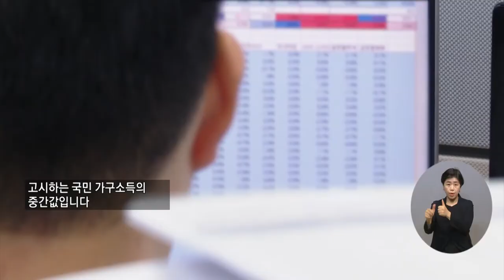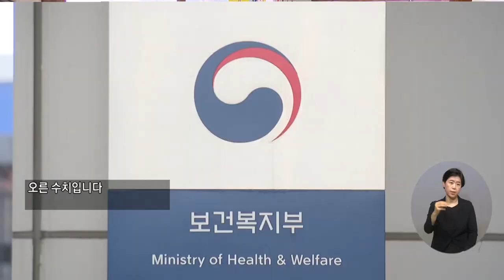복지TV뉴스 1616회 8월 3일 (수) 주요1 2023년도 기준 중위소득 5 47% 인상 박성용 기자